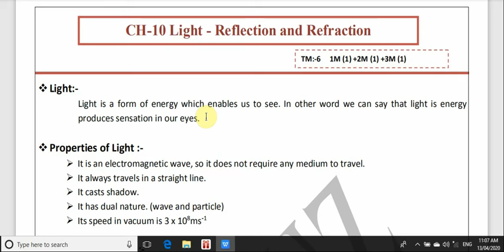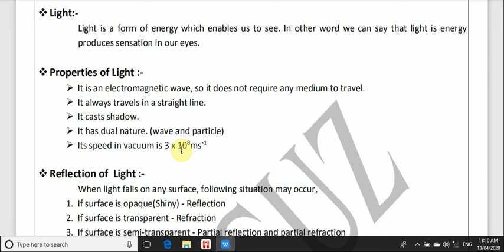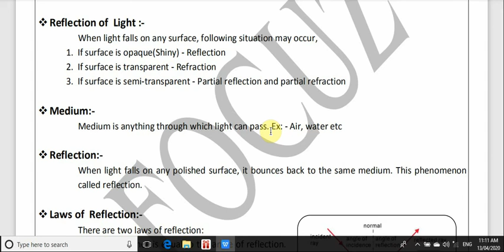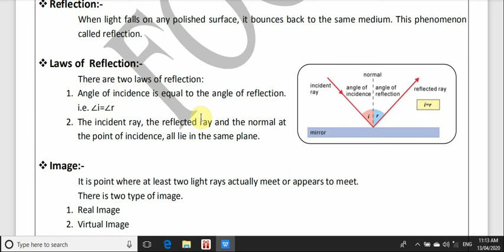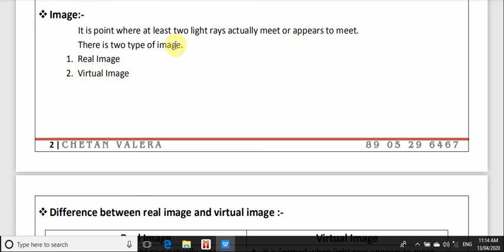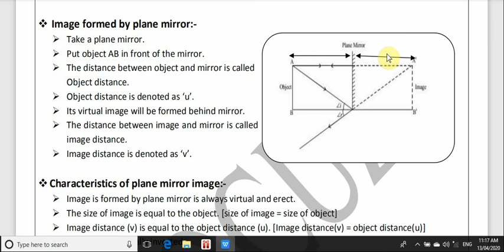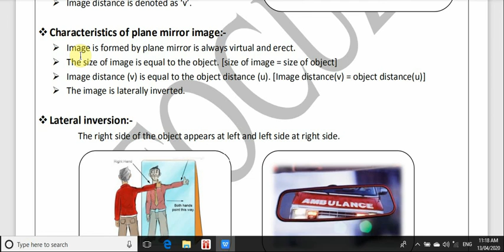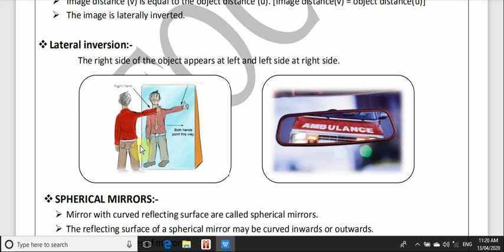NCERT STD:10 SCIENCE CHAP 10 (LECTURE-1)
This video about light and reflaction.